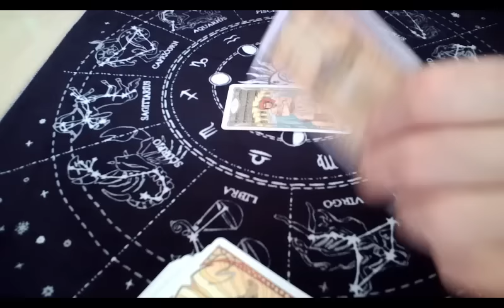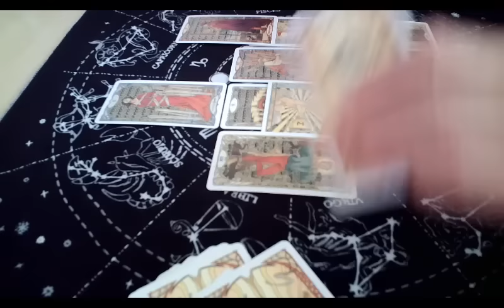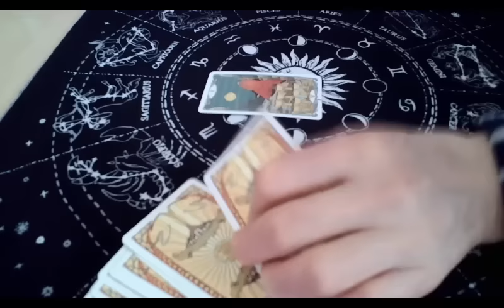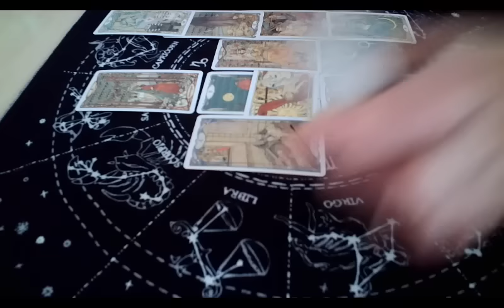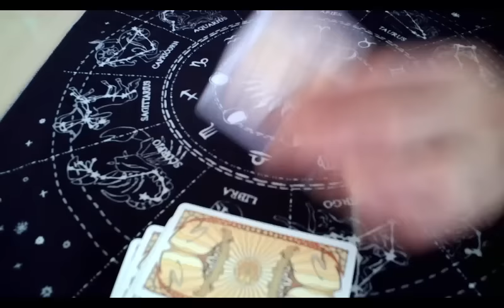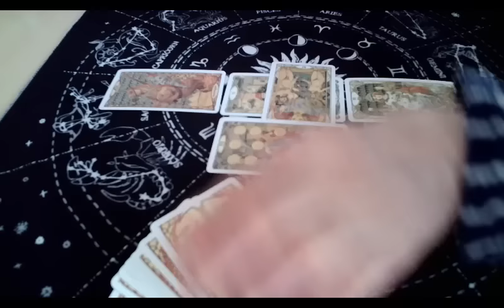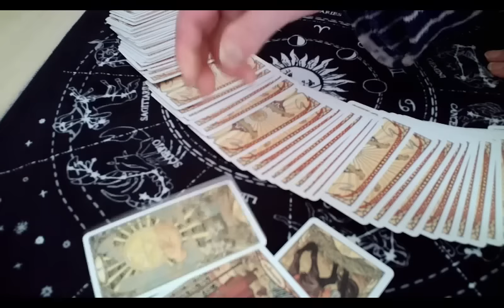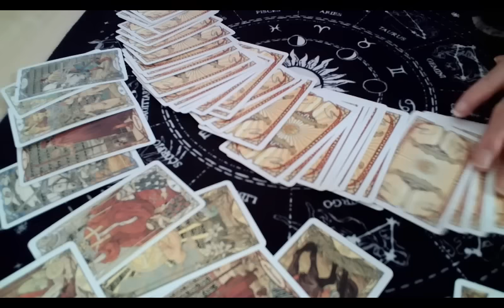사법체계를 극우화 시키려는 이스라엘. 온 세계의 우경화. (All rights reserved, 저작권 침해시 고발)